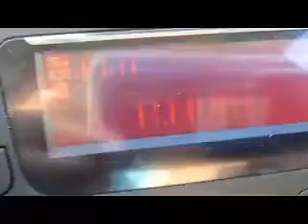E BAL ML 104'2 RMurta Palma 20210905 180517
104'2 RADIO MURTA, Palma. RDS-PS actual (desde hace meses, estático) de esta emisora.